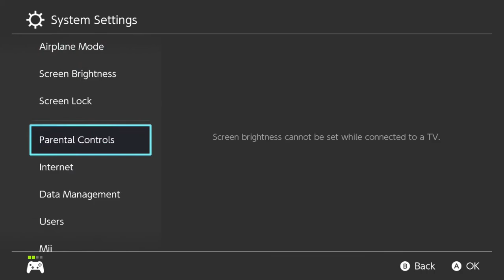Encore Smash Weekly #153 - ENC | Cee Vs. Raccoon | Cody - Losers Finals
Encore Smash Weekly #153 - ENC | Cee (Palutena) Vs. Raccoon | Cody (Peach) - Losers Finals

Streamed by: Ryan O'Hara
Brackets ran by: Ryan O'Hara
Custom Animations by: Freddy Feliciano
Overlays by: Barry Paust